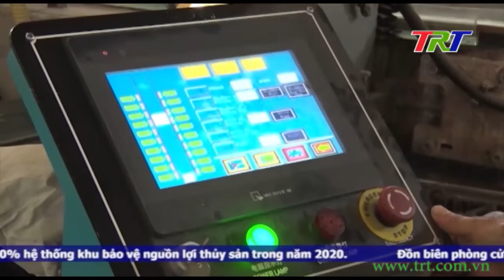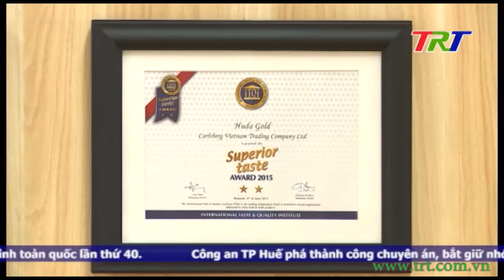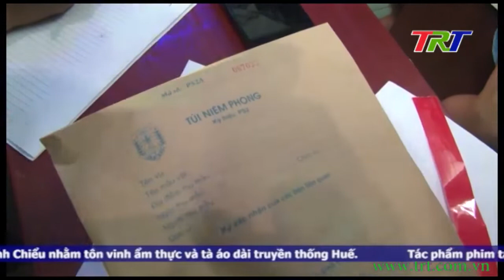Chương trình Thời sự - tối 17/12/2020 (Thứ 5)